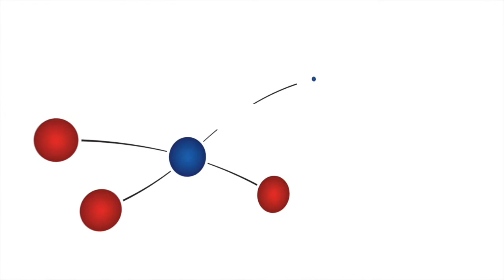Tensed ceilings on Celebrity Flora | mounting video 2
17 tensed ceiling canvases are measured, made and mounted on the ship  by Buitink Technlology.